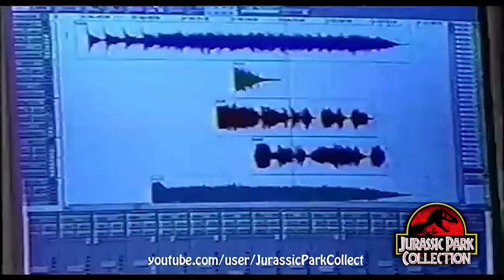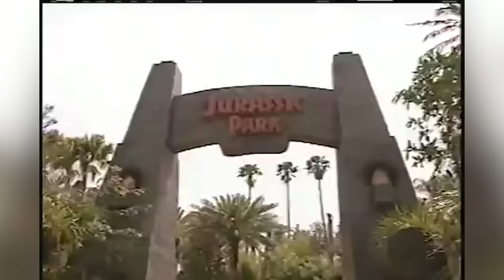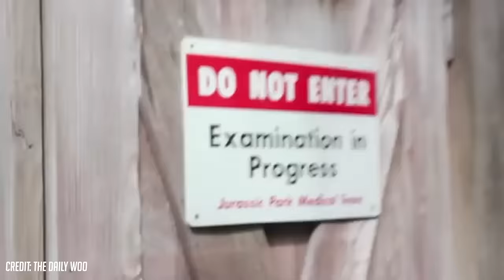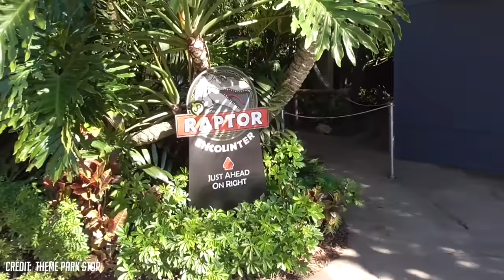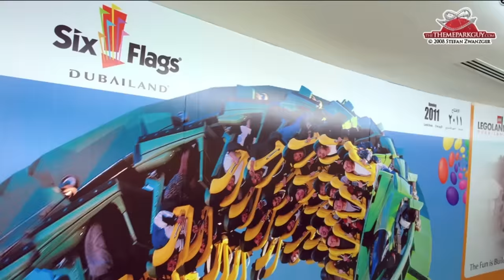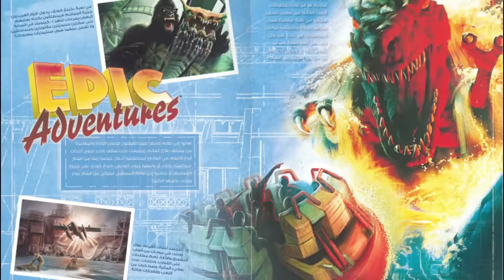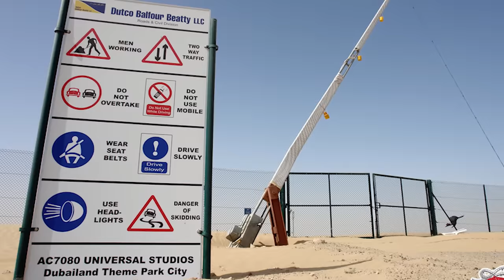Abandoned By Universal ft. Theme Park Shark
Today we'll be taking a look at some of the attractions that have been left Abandoned by Universal.
To do so, Dustin from Theme Park Shark will be joining us! Hope you guys enjoy!
 ✨Check out Theme Park Shark on YT and IG✨